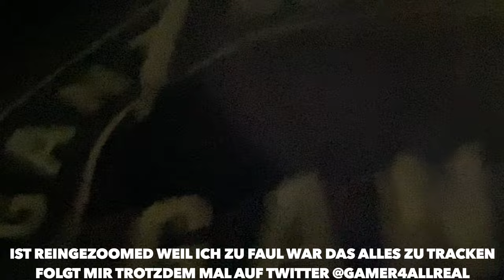Wie ein Tag mit Paul und Mir so aussieht...[VLOG 002]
Mein Equipment:
Mein Mikro: Rode NT1A
Mein Mischpult: Behringer Xenyx 802 USB
Miene Kopfhörer: AudioTechica ATH M50X
Mein Headset: Roccat Kave XTD[not in use]
Meine Tastatur: G410 [not in use]
Meine Tastatur: Razer Blackwidow X Croma V1
Meine Maus:Mad Catz RAT 7
Meine Maus: Logitech G502
Meine Maus: Roccat Kone Aimo
Meine Maus: Razer Deathadder Elite[Main]
Schnittprogeramm: Final Cut Pro X
Aufnahmeprogramm: OBS Studio